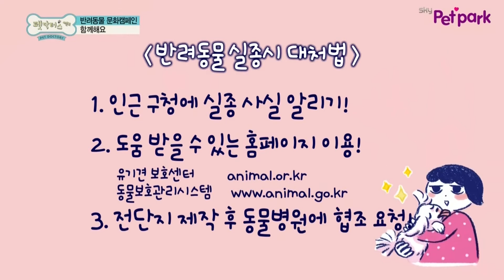6월 2주 skyTV 프로그램 하이라이트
sky Petpark의 여자친구 강아지를 부탁해, 펫닥터스, 팔도견문록부터
sky Travel 여행의 기술, sky A&C의 디자인스 투어 까지!
하이라이트를 모아봤다곰!